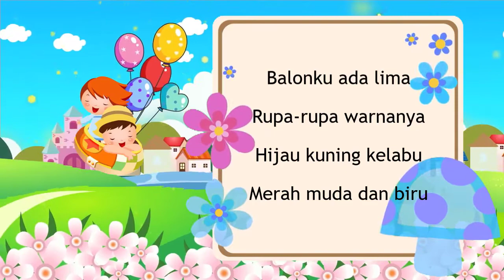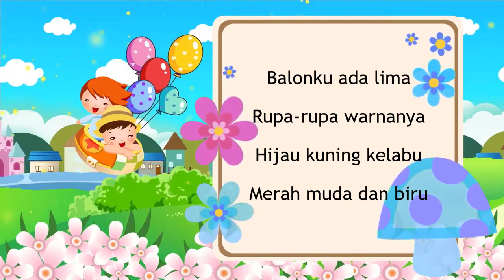Balonku Ada Lima (Lirik) - Lagu Anak Tema 2 Kelas 2 SD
Halo teman-teman!

Judul lagu ini adalah Balonku Ada Lima yang diciptakan oleh A.T. Mahmud. Lagu ini ada di buku tematik 2 kelas 2 SD.